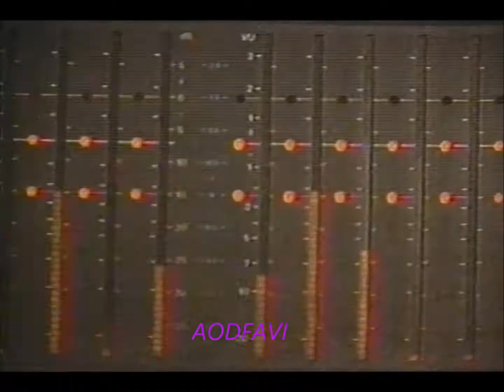DEDICADA A VENEZUELA - CANTANTES DE LOS - 1990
Artista de 1990 cantando dedicación a Venezuela.